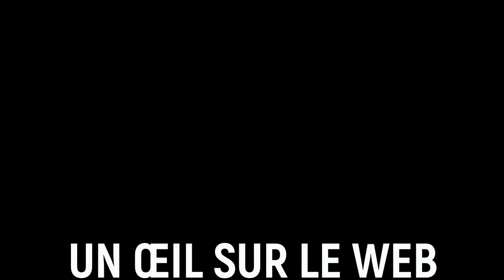SASSOU NGUESSO EMBRASSE SUR LA BOUCHE LA FEMME D'UN MINISTRE DEVANT ANTOINETTE/FÉTICHISME ?